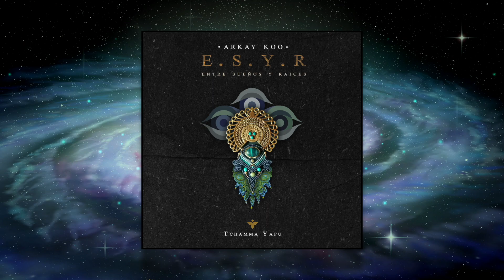Arkay Koo - Entre Sueños y Raíces - 09 Matríz Energética